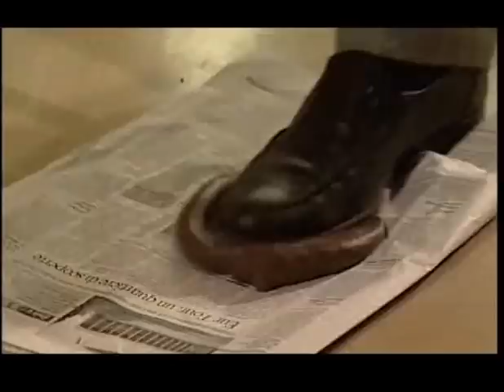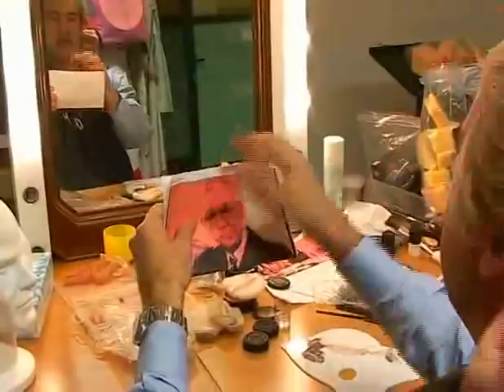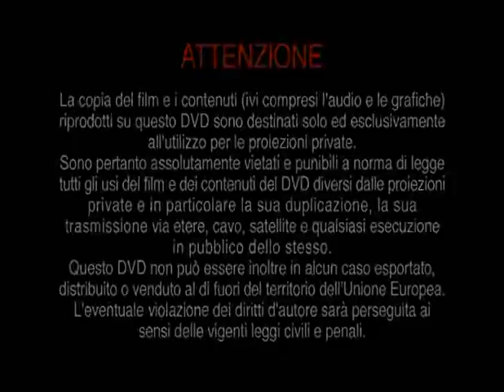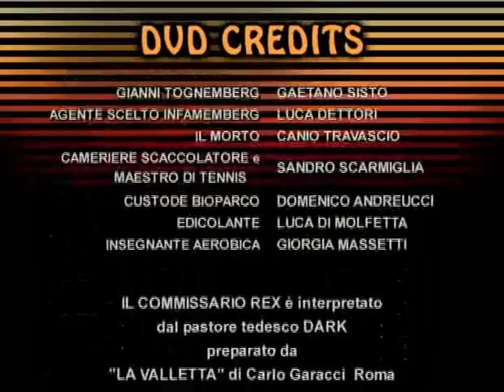Una settimana di risate con Max Tortora + Backstage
Un vasta serie di episodi totalmente inediti, mai visti in tv, diretti da David Emmer, che hanno per protagonisti Amadeus e il mitico signor Giovanni e l'Ispettore Derrick, con l'aggiunta dei contenuti extra del dvd che mostrano il backstage degli sketch